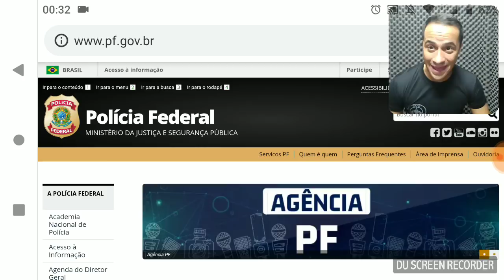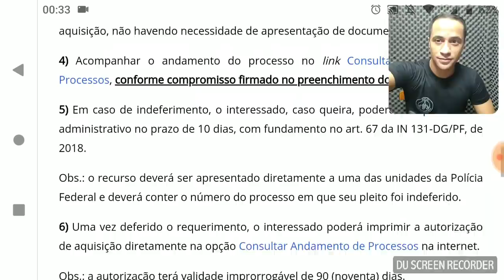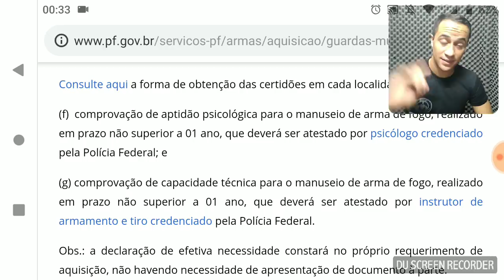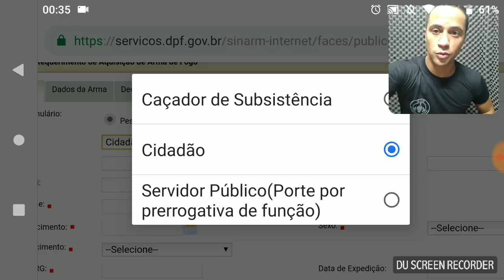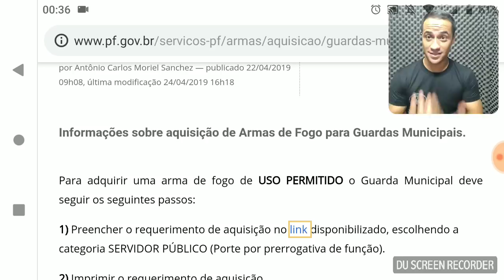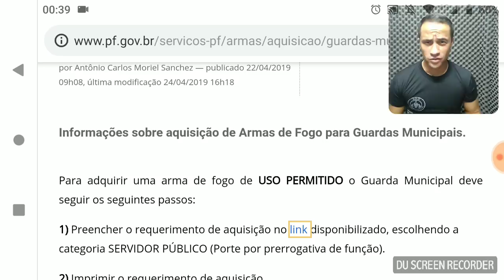PF - Porte de arma de fogo por prerrogativa da função!